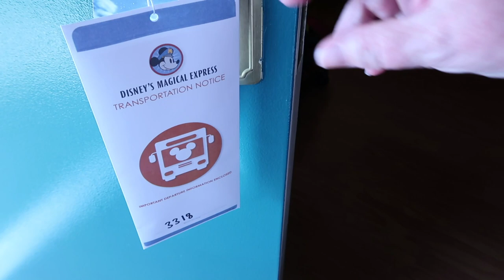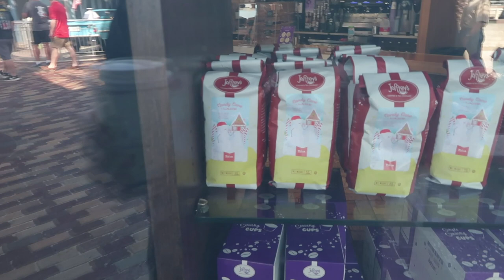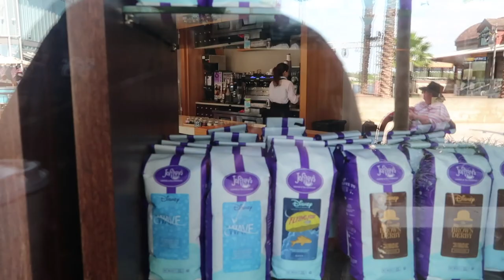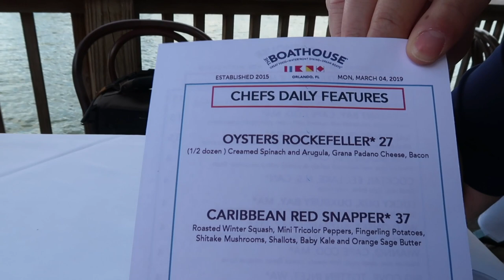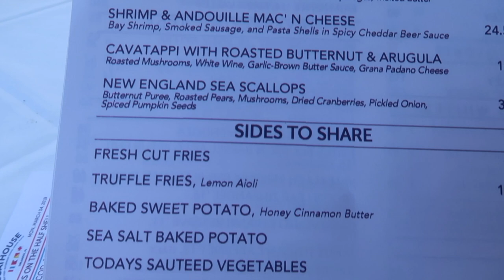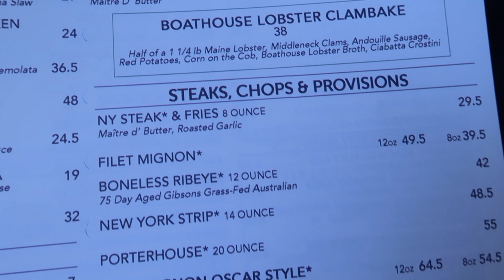DISNEY WORLD | The Boathouse Lunch & Poly Shopping | February 2019 | Day 8 Part 1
The sad envelope arrived during the night. We shake it off and head to Disney Springs to take a look at the Amphicar Launch before heading into The Boathouse for a wonderful lunch overlooking the water. Then we stop at the Polynesian Village Resort to check out their gift shop. Let’s go! Ko-osh!